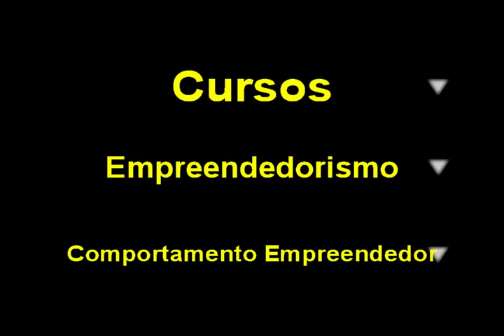Cursos - Empreendedorismo - Comportamento empreendedor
Se você quer ser um empreendedor, assista ao vídeo e dê seu primeiro passo.